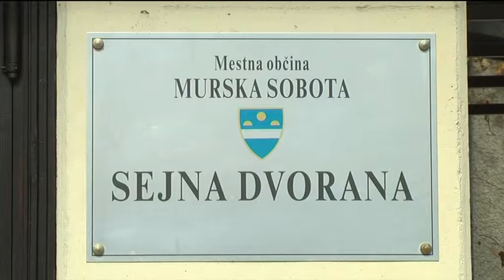Nadaljevanje 24. seje in 25. seja MOMS